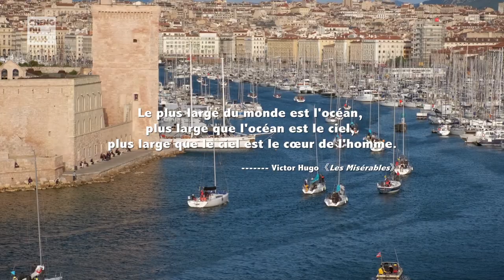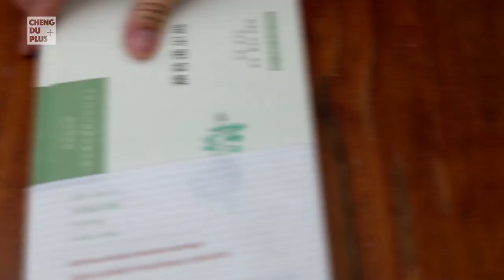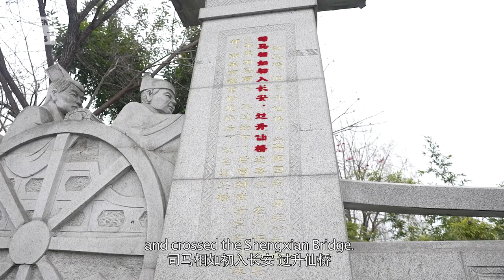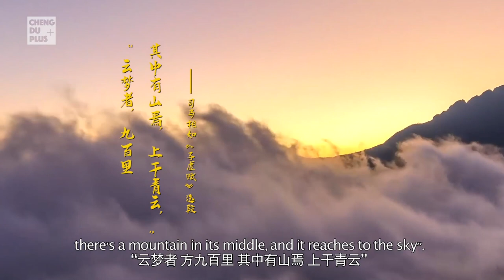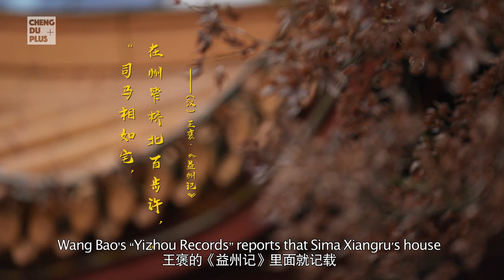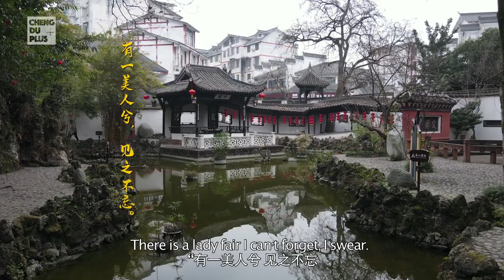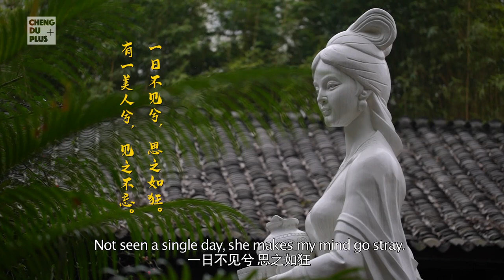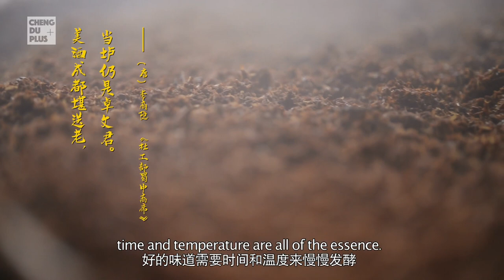老外都爱的中国大文豪 除了汉赋造诣还有他的爱情传奇 |Chengdu Plus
法国人李查酷爱文学。六年前，他从家乡蒙彼利埃来到成都求学。其中最重要的一个原因就是为了深入了解他喜爱的文学家——司马相如的故事。不仅因为他是中国古代汉赋的开创者，司马相如与卓文君的美丽爱情故事也是吸引着越来越多像李查这样的外国学生前来探寻的原因。究竟是怎样的故事让远在欧洲的他如此着迷？凤求凰和莎翁笔下的罗密欧与朱丽叶，你又更爱哪个？